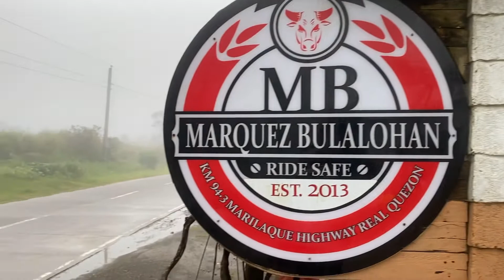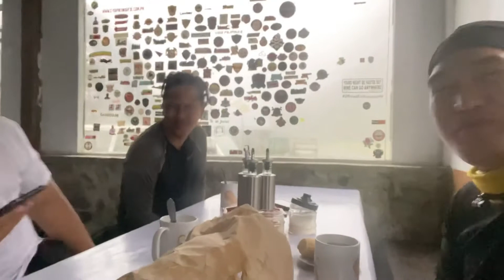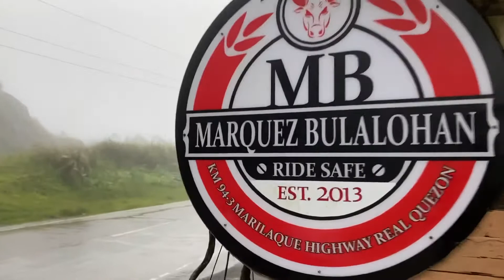NAKALAGPASSED SA CHECKPOINT || PANO MAKAPASOK PAPUNTA NG INFANTA REAL “MARQUEZ BULALOHAN”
•UMAGANG Mabilisang pa Infanta Real Quezon •Mga Basang Sisiw •Madilim na Marilaque •Sobrang Lamig •Pancit Canton, PANDESAL at Barakong Kape

Meet Master Nilo Marquez ng
“MARQUEZ BULALOHAN”

in Sitio Kamagong Bagong Silang Real Quezon Province with Master Penaloza Patrick & Master Bon Darwin Aguirre